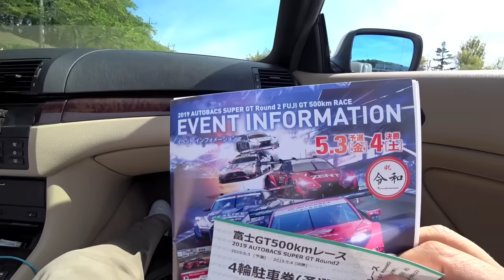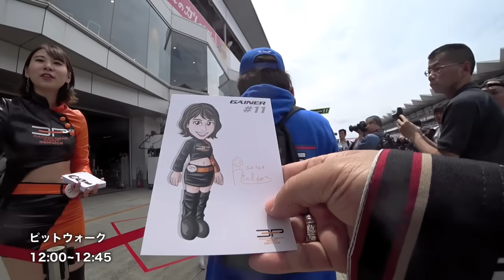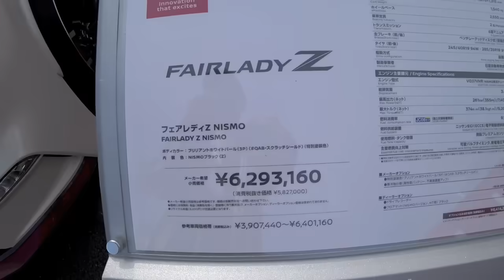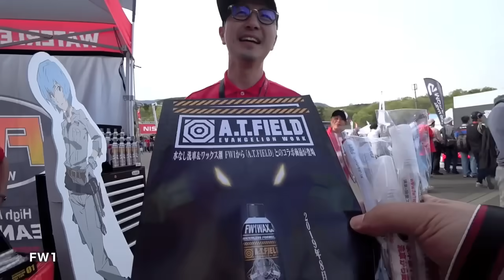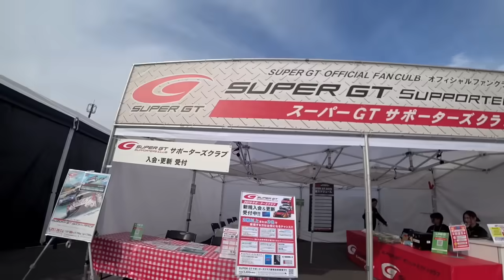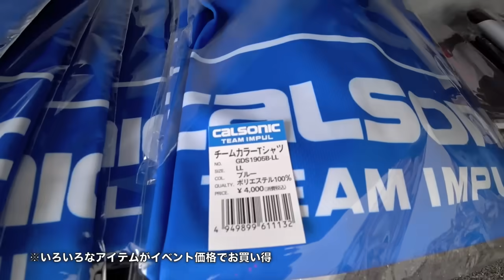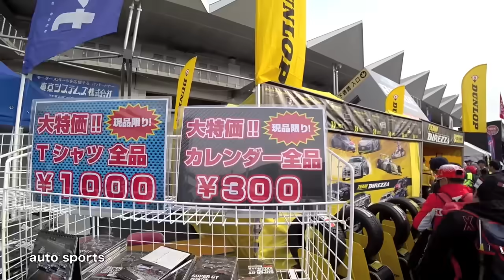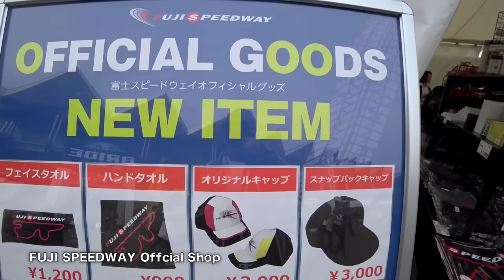【SuperGT富士】超迫力！日本最高峰チーム＆有名ドライバー大集結！可愛いレースクィーン＆展示や物販も楽しい！車好きなら誰でも楽しめるイベント盛りだくさんの超巨大フェスティバル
※GATEオリジナルカッティング・ステッカー